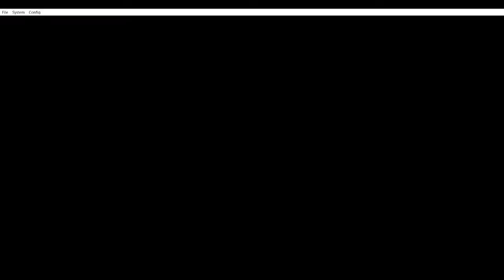Gym Leader & Final Team Member-Pokemon Platinum-Part 16